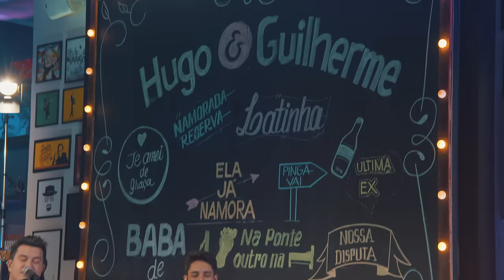Hugo e Guilherme - Pot-Pourri: Solidão é Uma Ressaca / Eu mereço (DVD COMANDA)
POT-POURRI - SOLIDÃO É UMA RESSACA / EU MEREÇO - LETRA

Hoje, quando eu acordei
Olhei pra mim e perguntei
Aonde foi que eu me perdi?

Sozinho...
Eu saí da casa dela
Acho que briguei com ela
Lembro que foi bem assim

Depois que brigamos
Fui embora
Decidi naquela hora
Tomar uma pra esquecer

Coração apaixonado
Mas bandido
Encontrou outro ferido
E era linda de morrer

Eu nem me lembro
Como foi que terminou
Se a gente fez amor
Ou só falou de solidão

Só sei que agora
Eu estou tão dividido
Acordei fiquei perdido
Com o coração na mão

Tanta paixão
Loucura que não passa
Amor bandido e solidão
É uma ressaca

Foi só uma noite e nada mais
Era prá ser só uma transa a mais
Mas não foi assim como eu pensei...

De repente um vinho, um clima bom
Um toque de carinho e aquele som
Sem perceber aos poucos
Me entreguei...

Foi um lance de desejo antigo
Não sei o que aconteceu comigo
Eu nunca transei ninguém assim

Só que eu dormi depois do amor
E quando a manhã me acordou
Estava sem ela e sem mim...

O que é que a gente faz quando a paixão vem de repente
Feito um raio, rouba a paz e invade o coração da gente
Assim da noite pr'o dia
Um sentimento por alguém...

O que é que a gente faz
Quando a noite foi gostosa
Você fez e aconteceu
Com uma mulher maravilhosa
Mas acorda no silêncio
De um quarto sem ninguém...

É! Vira inferno o que era céu
Tô num quarto de motel
Sem nome, sem endereço

É! Quem mandou me dar assim?
Isso é bem feito pra mim
Manda outra que eu mereço

Produção Musical: Ivan Miyazato
Direção de Vídeo: Anselmo Troncoso